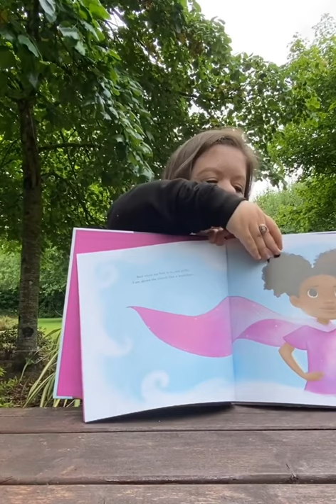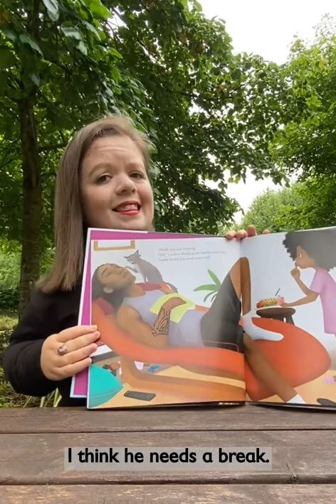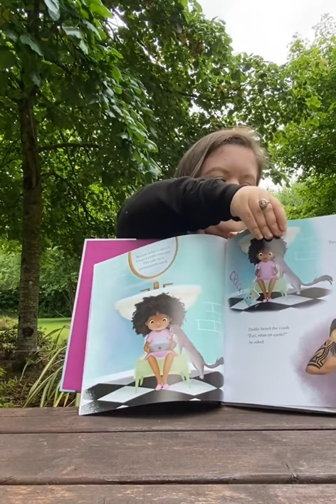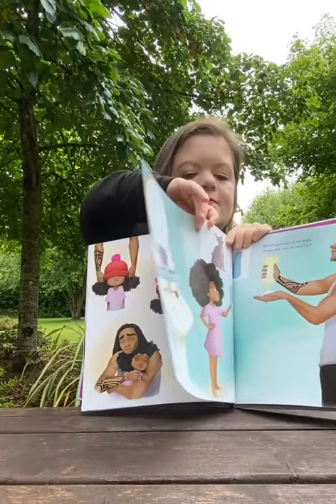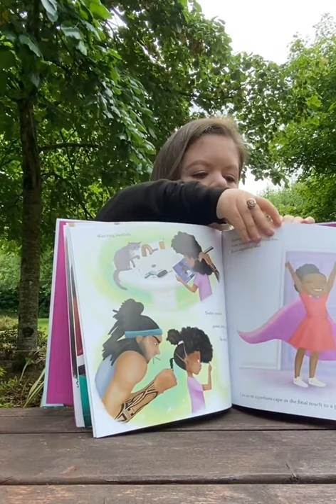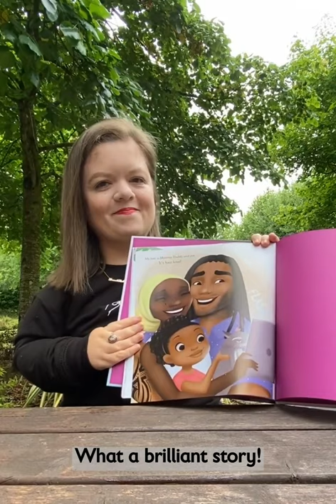Sinead Burke reads 'Hair Love' by Matthew A. Cherry for Save with Stories UK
Thank you Sinead Burke for helping us to raise urgent funds for our coronavirus appeal by reading "Hair Love" by Matthew A Cherry, illustrated Vashti Harrison, published by Puffin Books.

Each story can change a child's future, and you can help us do that. By donating to Save with Stories, you can support the most vulnerable families in the UK and around the world by helping to provide early learning packs, supermarket vouchers, essential household items and virus protection, so they can keep building the best possible future.